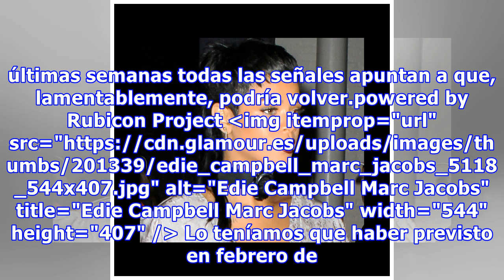Anti Glam tip: la vuelta del mullet